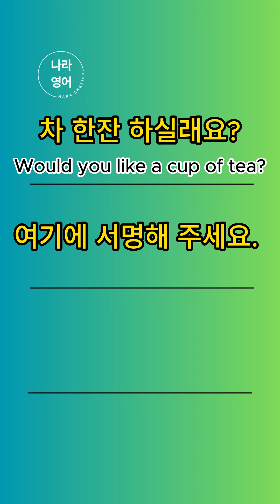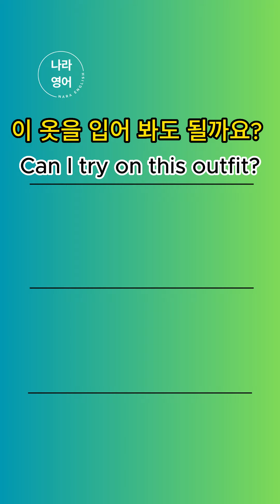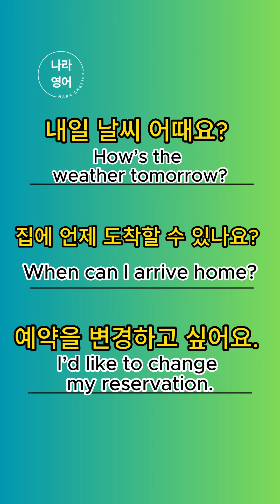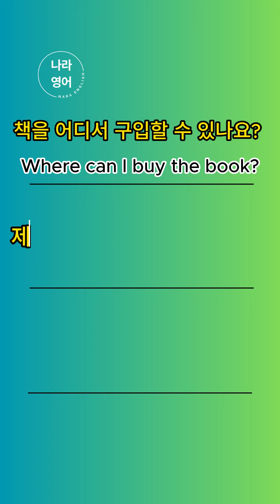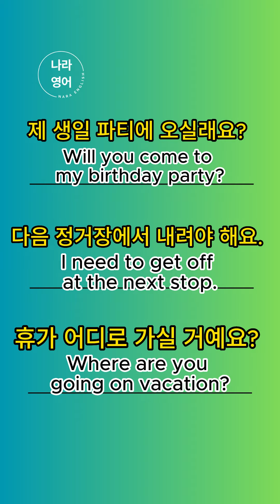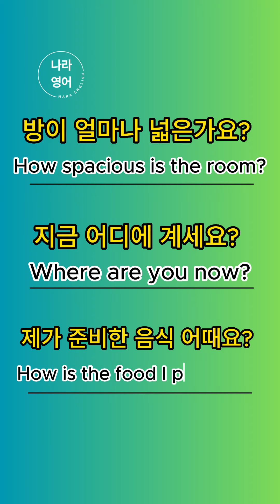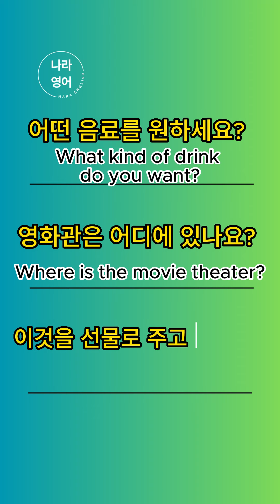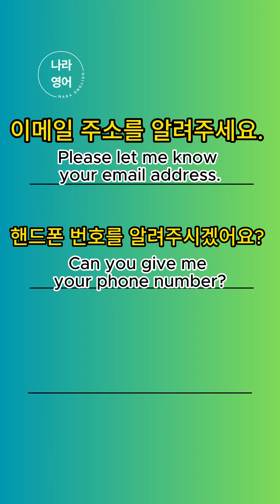[영어쉐도잉] 하루 15분! 쉐도잉 영어로 효과적인 학습하기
안녕하세요! 오늘 우리는 쉐도잉 영어에 대해 이야기하려고 합니다. 영어를 배우는 여러분 중에서 쉐도잉이라는 단어를 들어보셨나요? 쉐도잉은 영어를 배울 때 매우 효과적인 도구이며, 이는 원어민의 발음을 정확하게 따라하려는 시도입니다. 이번 영상에서는 여러분이 영어를 더 잘 이해하고, 자신감을 높이고, 발음을 개선하는 데 도움이 될 쉐도잉 영어에 대해 더 자세히 알아볼 것입니다.

쉐도잉 영어는 영어학습에 중요한 역할을 하는데 그 이유는 여러가지입니다. 우선, 우리가 새로운 언어를 배울 때 가장 중요한 것 중 하나는 청취입니다. 영어를 유창하게 구사하려면 원어민의 발음을 정확하게 듣고 이해할 수 있어야 합니다. '쉐도잉 영어'는 바로 이 청취 능력을 향상시키는데 도움이 됩니다.

또한, 쉐도잉 영어는 영어 발음 능력을 크게 향상시킬 수 있습니다. 언어는 그저 문법과 어휘를 암기하는 것만이 아닙니다. 어떤 단어를 어떻게 발음하는지, 어디에 강세를 두는지, 문장이 어떻게 흐르는지 등이 중요합니다. 쉐도잉 영어를 통해 이런 것들을 직접 경험하고 배울 수 있습니다.

하지만 쉐도잉 영어는 단순히 발음을 따라하는 것만이 아닙니다. 이는 여러분이 실제로 영어를 구사하는 데 필요한 많은 요소들을 동시에 연습하게 해줍니다. 예를 들어, 영어 문장을 따라하면서 동시에 문법, 어휘, 표현 등을 자연스럽게 배울 수 있습니다.

이번 영상에서는 여러분이 쉐도잉 영어를 통해 영어 실력을 향상시키는 데 도움이 될 수 있는 몇 가지 팁과 트릭을 공유할 것입니다. 우리는 다양한 주제와 상황에 대한 실제 대화를 분석하고, 그것을 어떻게 쉐도잉에 활용할 수 있는지 알아볼 것입니다.

초보자라도 걱정하지 마세요. 쉐도잉 영어는 어떤 레벨의 학습자에게도 효과적입니다. 이번 영상은 특히 영어를 배우는 초보자들을 위해 만들었습니다. 각 대화는 천천히 진행되어 쉽게 따라할 수 있습니다.

저희 영상을 보시고 쉐도잉 영어에 대한 궁금증을 해결하시고, 영어 학습에 도움이 되길 바랍니다. 영어 학습에 재미를 느끼고, 도전을 계속하면 여러분의 영어 실력은 분명히 향상될 것입니다. 저희는 여러분의 성공을 응원합니다!